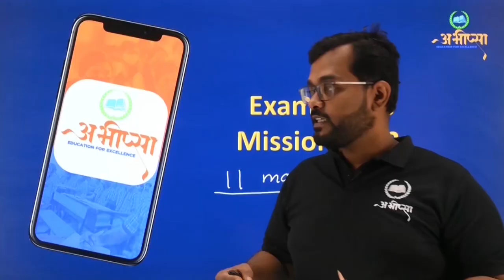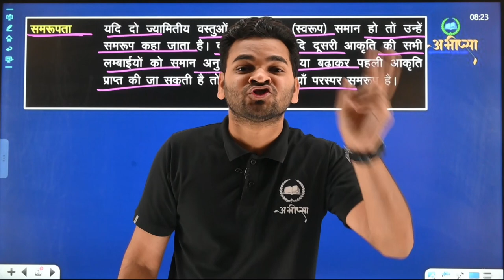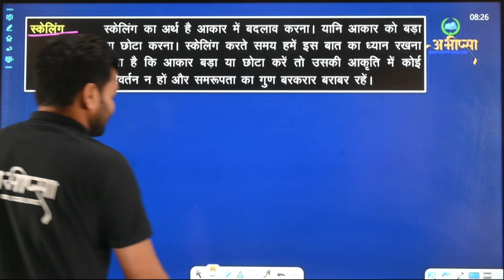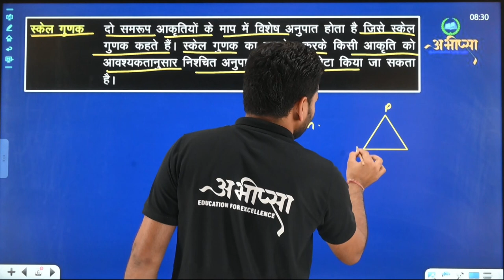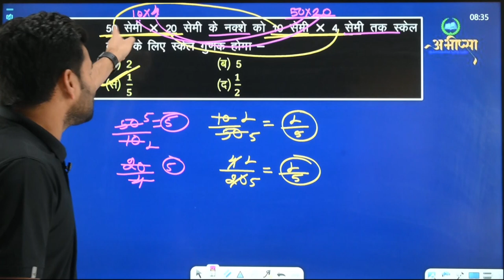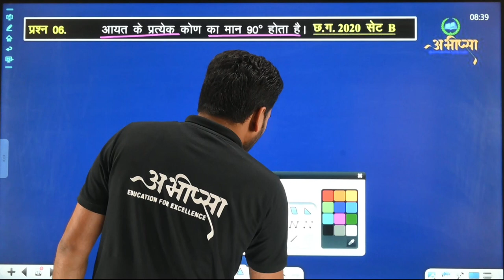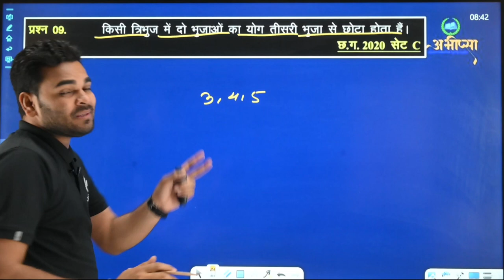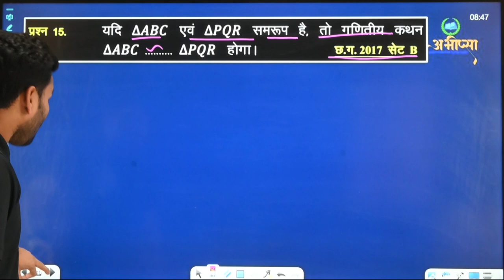ज्यामिति आकृतियों में समरूपता (भाग -1) || LESSON-11 || कक्षा 10वीं || CG Board|| गणित || Math